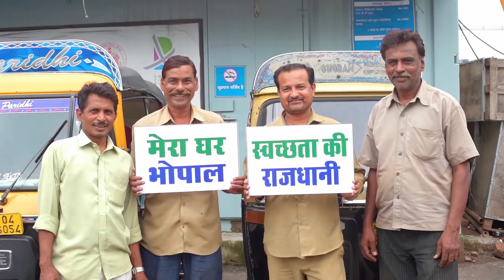Swachhta ki Rajdhani - Shaan, Rishiking | Swachh Bhopal | Bhopal Anthem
Swachhta Ki Rajdhabi Bhopal
Singer - Shaan & Rishiking
Lyrics -  Rishiking
Music Label - Ree Musical
Actor - Sahil Mishra & Taniya Yadav
Casting - Sahil Mishra